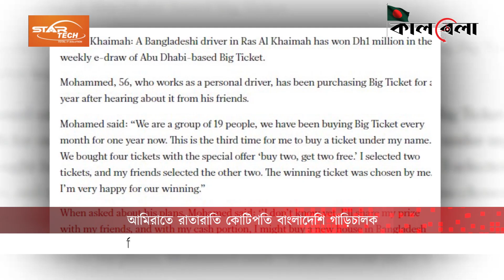রাতারাতি কোটিপতি বাংলাদেশি গাড়িচালক | Millionaire | Bangladeshi driver | Arab Emirates | Kalbela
গাড়িচালক থেকে রাতারাতি কোটিপতি হয়ে গেছেন এক প্রবাসী বাংলাদেশি। তার নাম মোহাম্মদ। ৫৬ বছর বয়সী মোহাম্মদ মধ্যপ্রাচ্যের দেশ সংযুক্ত আরব আমিরাতের আল খাইমাহত শহরে বসবাস করেন। রাতারাতি কোটিপতি বাংলাদেশি গাড়িচালক | Millionaire | Bangladeshi driver | Arab Emirates | Kalbela